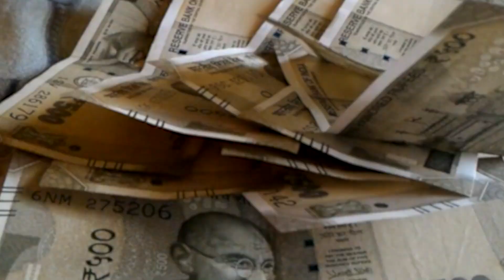सोनपुर मेले में 2 फुट का घोड़ा...कीमत जानकर आप भी चौक जायेंगे...!